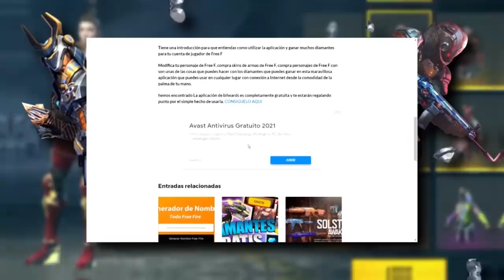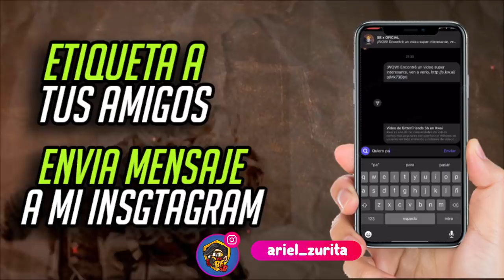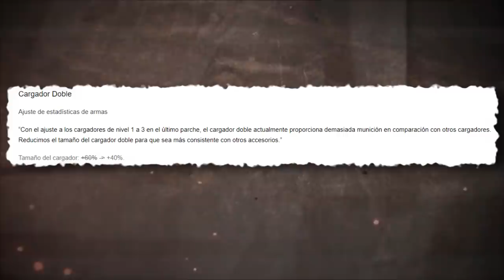DIMITRI NO SIRVIO - COSAS que GARENA HIZO MAL QUERIENDO HACER BIEN en la ACTUALIZACION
5 COSAS QUE GARENA HZO MAL EN LA NUEVA ACTUALIZACION DE FREE FIRE

IGNORAR